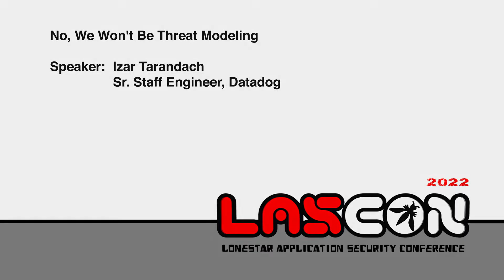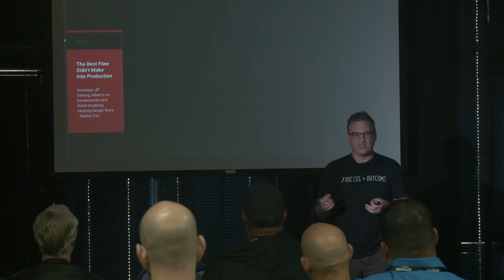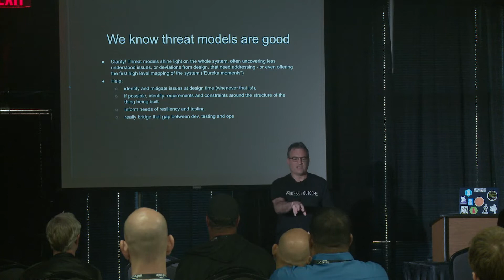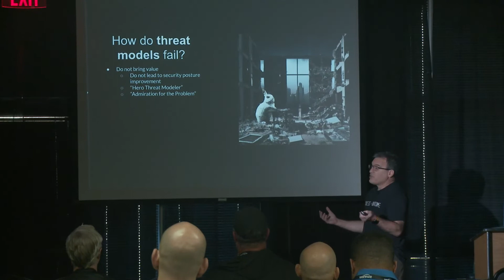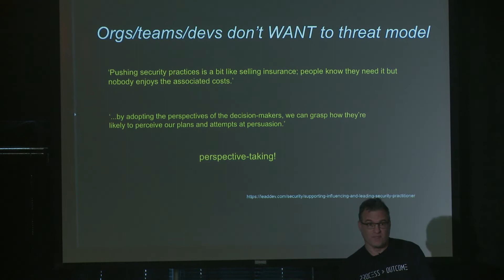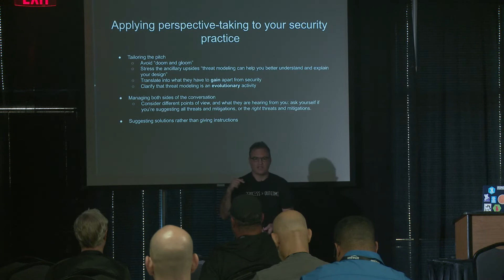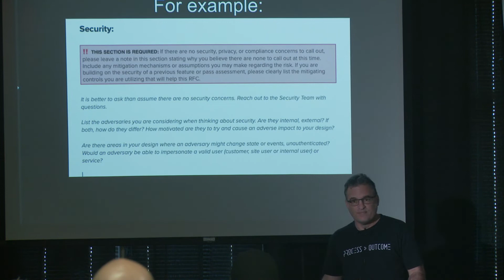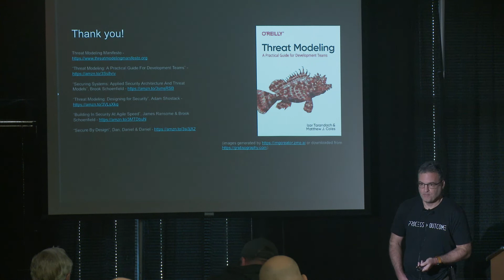No, We Won't Be Threat Modeling - Izar Tarandach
Threat Modeling has been growing as a discipline for the last few years, and much has been said about methodologies, how-to's, what to expect, what value to extract from it, and how to get it into the organization. But we haven't explored as much the failing modes of that introduction - how security practitioners can deal with individuals or organizations that are less receptive of the idea of Threat Modeling, can't see the value, don't have the resources or are just plain not interested in it. In this talk we will explore ways to deal with hearing "no" about Threat Modeling, and how to turn that into a "yes, but" that will eventually grow into a "yes".
This talk is aimed at anyone with an interest in the process of Threat Modeling and in the process of adding Threat Modeling as a tool to their practice. Developers, Managers and Security Practitioners should all leave this talk with a number of tested suggestions on how to meet and surpass the most common obstacles to introducing Threat Modeling at an organization of any size.

Presenter: Izar Tarandach, Datadog, Sr. Staff Engineer

(Contrast Room, Day 1, Session 4)